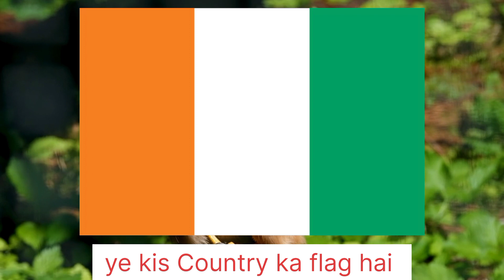ye kis Country ka flag hai